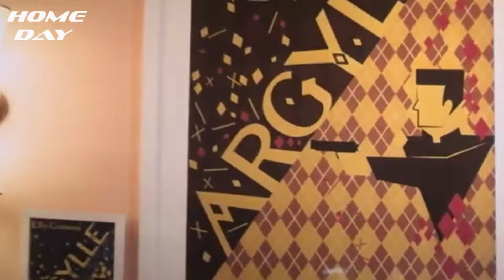Сцена после титров Аргайл | Фильм 2024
Cцене после титров, происходящей 20 лет назад, молодой человек идет в бар (называемый «The King's Man») и получает в подарок пистолет, при этом раскрывая, что его зовут Обри Аргайл. Затем сцена намекает, что франшиза получит продолжение.

Жанр: шпионский комедийный боевик
Режиссёр:  Мэттью Вон
Страна: Великобритания, США

В ролях: Генри Кавилл (Аргайл), Сэм Рокуэлл (Эйден), Брайс Даллас Ховард (Элли Конвей), Брайан Крэнстон (Риттер),  Кэтрин О’Хара (мать Элли), Джон Сина (Уайатт), Сэмюэл Л. Джексон (Альфред Соломон ),
Ариана Дебос (Кира).